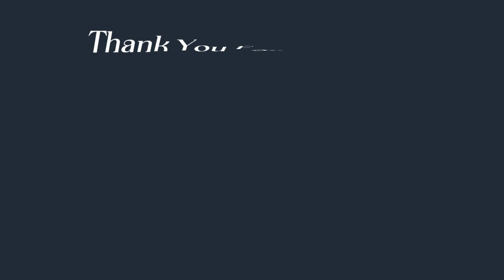OLAHRAGA PAGI || RETREAT YOUTH BEREA || JALAN PAGI ITU SEHAT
Olahraga pagi bareng teman-teman youth berea bandung. jalan pagi itu sehat.

 Salam
semoga video ini menjadi berkat bagi lebih banyak orang dan semoga
video ini bisa dibagikan kepada orang-orang tercinta anda
Tuhan memberkati

enjoi aja

Tuhan Yesus mengasihimu